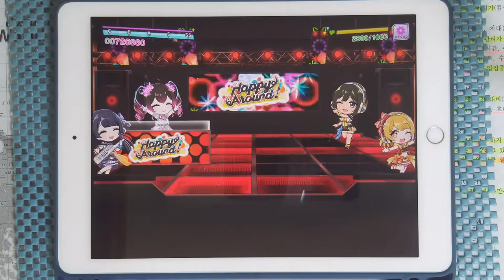【D4DJ Groovy Mix】Mystic Antique (EXPERT 13) PFC [Hand Cam]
* 동영상 정보 *
- 게임 : D4DJ Groovy Mix(グルミク)
- 악곡 : Mystic Antique
- 카테고리 : Instrumental
- 작곡 : 辻陽 (츠지요)
- 편곡 : 花岡拓也 (伯林青) (하나오카 타쿠야)
- 채보 제작자 : 霧坂ゆらぎ (키리사카 유라기)

* 라이브 설정 *
- 레인 설정
- 노트 설정
속도 : 9.2 크기 : 150%
- 판정 설정